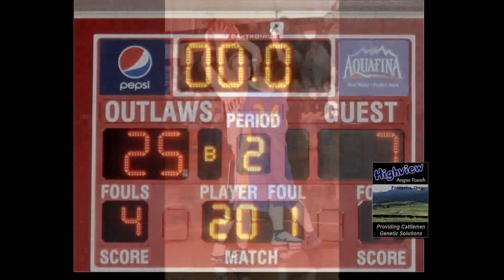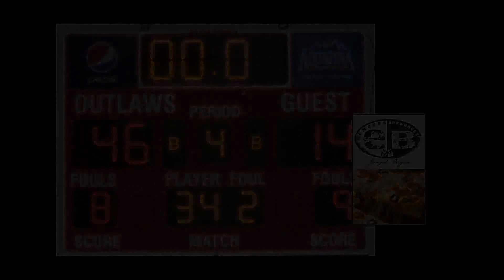Enterprise Outlaws Ladies vs. Stanfield Tigers, Dec 17